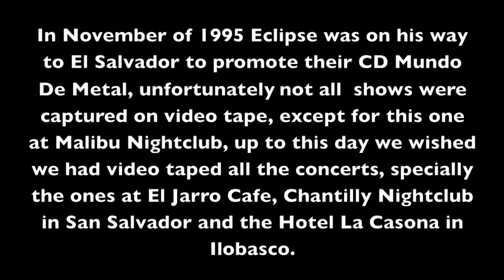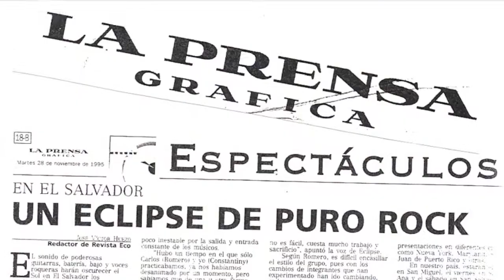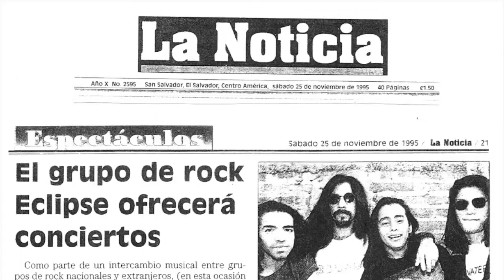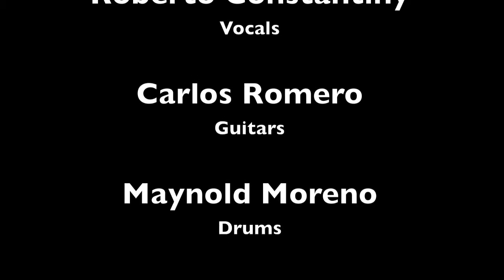Eclipse en Concierto El Salvador 1995 "Atardecer"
This is rare live performance footage of Eclipse video taped while touring in El Salvador circa 1995 by a  fan's video camera,Roberto Constantiny,Carlos Romero,Maynold Moreno and Carlos Garavito.Thank you to our friends from Fugga, who played with us that night at the Malibu Nightclub.